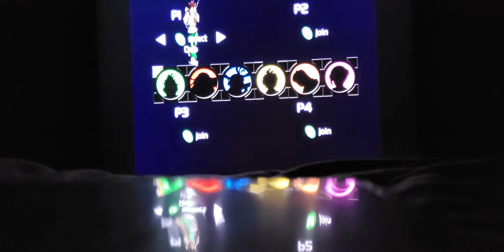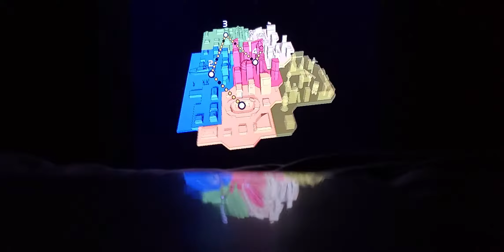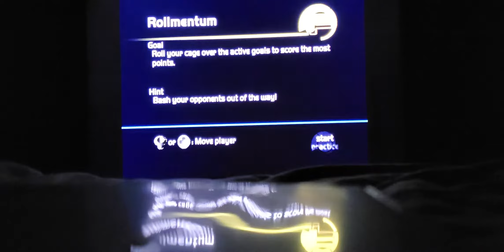The Return of Fuzion Frenzy Part 1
It's been 1 year since I did the Fuzion Frenzy Playthrough as my first upload and I wanted to go back on the XBOX to bring back the classics for another round and if you enjoyed watching the video drop a like and subscribe to my YouTube channel for more Playthroughs and retro gaming or gaming